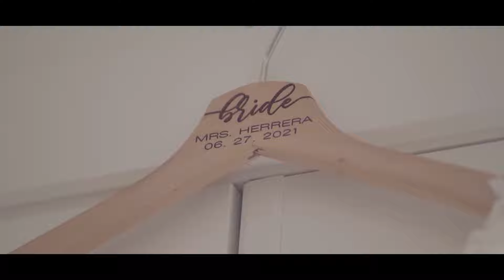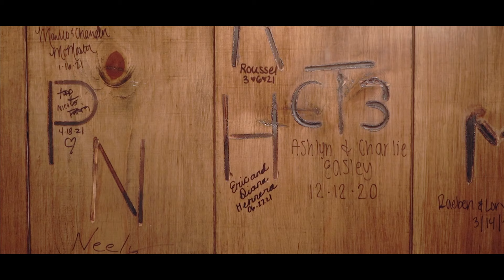Eric and Diana Herrera Special Day Cinematic 6K Wedding